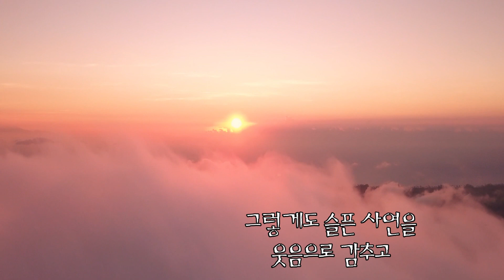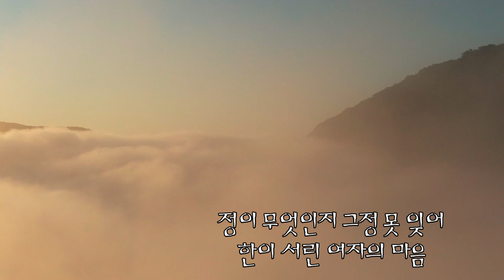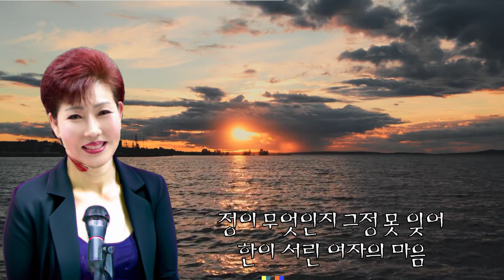듣기좋은 트로트ㅡ수심 (가수 김진주)/원곡 이미자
수심
노래-이미자